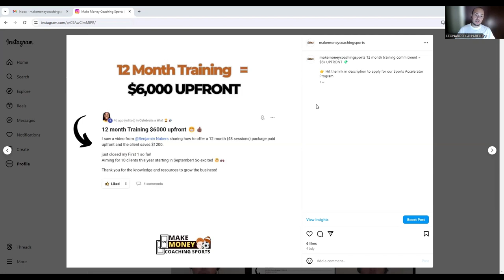⚽ How This Coach Closed a $6,000 UPFRONT Soccer Coaching Package!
In this video, we dive into the strategies and techniques used by a successful soccer coach to close a high-value training package worth $6,000 upfront in his soccer coaching business.